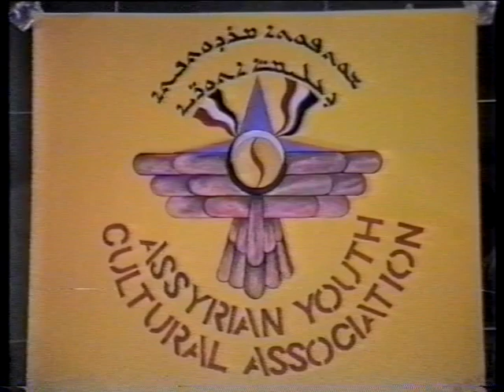Who are the Fools? Assyrian Film by Shmuel Bet Yawanis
Intro - Who are the Fools? Assyrian Film by Shmuel Bet Yawanis